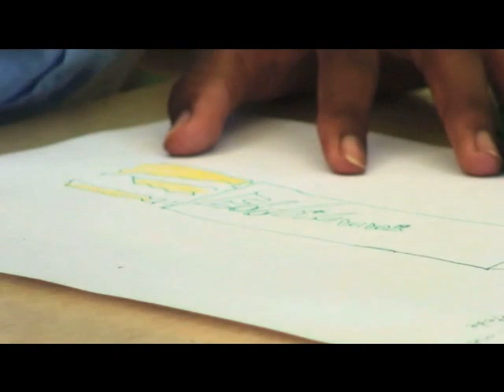"Quiero ser Astronauta" (2ª Parte)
Sinopsis: María vive en Elías Piña, un pueblecito dominicano en la frontera con Haití. Allí los docentes de su escuela se empeñan en intentar transmitir al alumnado la idea de equidad entre hombres y mujeres. Pero para María
no es fácil, en un hogar con pocos recursos se prioriza la educación de su hermano mayor.

Mensaje principal: los docentes como factor clave en procesos educativos inclusivos, donde niñas y niños aprenden a convivir armoniosamente, a valorarse en sus diferencias y respetarse en su dignidad.

Video de la campaña de Educación inclusiva: "Educar Sumando, la fórmula del cambio". Cofinanciada por la Agencia Española de Cooperación Internacional (AECID) e InteRed